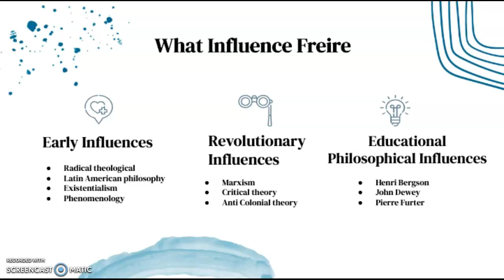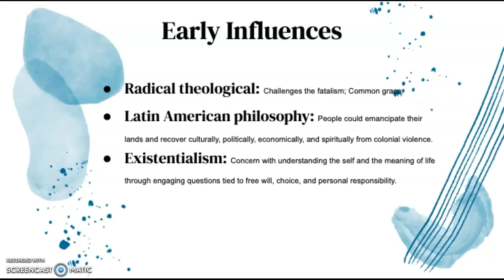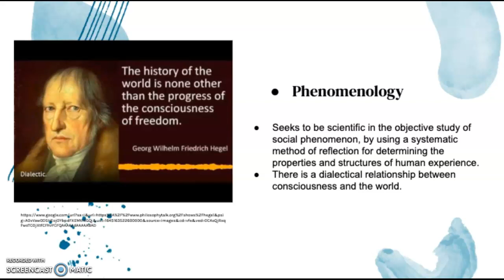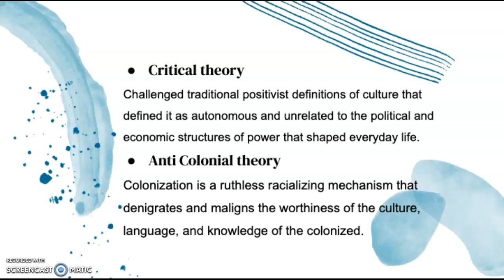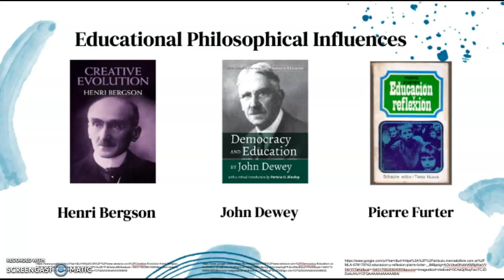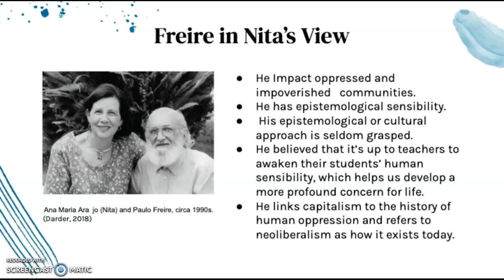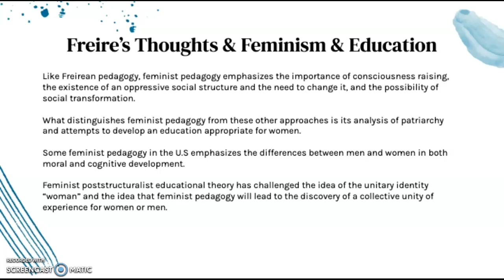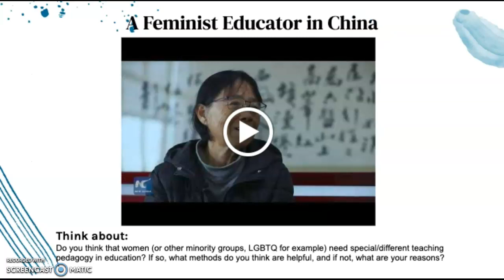Paulo Freire -The Intellectual History-Week 4-Yixin